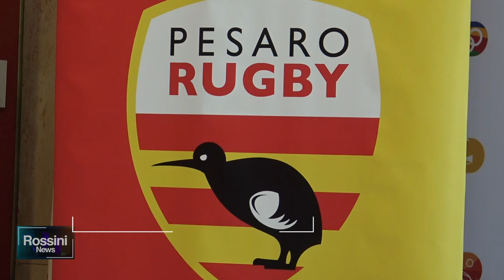LA PESARO RUGBY RIPARTE DAL DIRECTOR NICK SCOTT